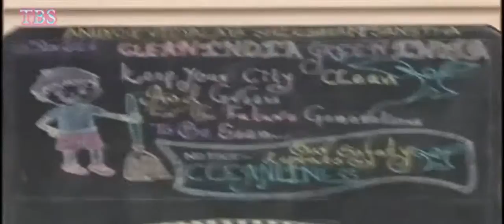Kapil Sharma | Supports Narendra Modi | Ek Sulabh Swachh Bharat Part3